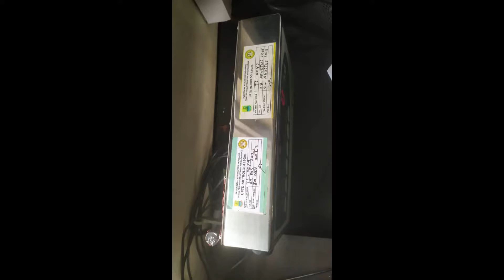Jembatan Timbangan Gewinn di PT Indocement Tunggal Prakarsa, Tbk Plant Dawuan Kap 80 ton x 20 kg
PT. Indocement Tunggal Prakarsa, Tbk
Plant Dawuan
Ts Kap. 80 ton x 20 kg
Uk. 18mx3,4m

Alamat : RT.01 RW.06 Kp. Pagadungan Ds. Purwasari Kec. Purwasari Karawang Timur